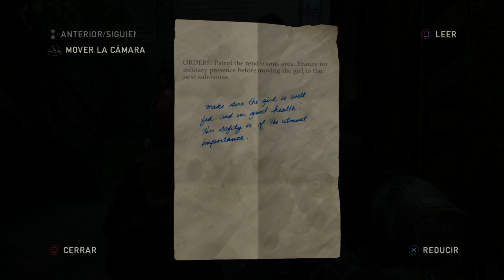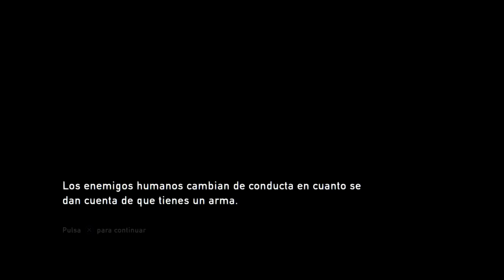The Last of Us Remastered PS4 Parte 10 - TESS - Español Gameplay Walkthrough (Modo Realista)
The Last of Us PS4 Remasterizado En Español Guía 100% Dificultad Realista 1080p
Parte 10.
Final de este capitulo un poco triste e inesperado :(

ALEKSANGRE